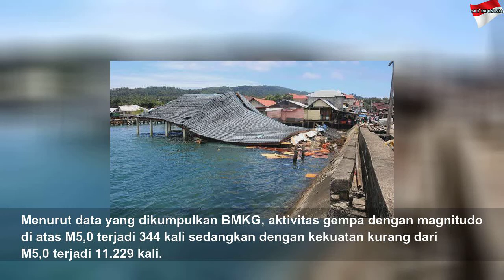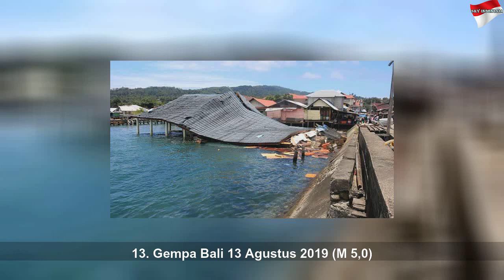Ada 11.573 Gempa Sepanjang 2019, 17 Ini yang Merusak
Ada 11.573 Gempa Sepanjang 2019, 17 Ini yang Merusak | Black Life
Ada 17 gempa yang menyebabkan kerusakan dan jatuhnya korban di antara 11.573 kali aktivitas gempa bumi di Indonesia.